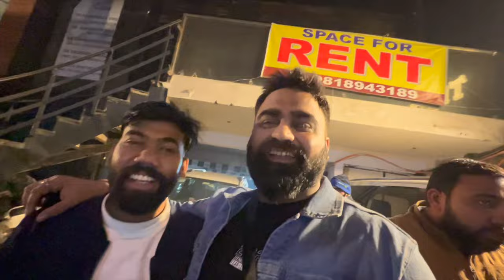OFFICE PARTY 🍾 - MASTI ON THE ROCKS...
SAURABH SACHDEVA VLOGS

lots of masti in the club, bhut sara dance and bhut sari enjoyment, Stress buster for all of us. much needed party.

Watch Our new video - OFFICE PARTY 🍾 - MASTI ON THE ROCKS...

 •OFFICE PARTY 🍾 - MASTI ON THE ROCKS...| SAURABH SACHDEVA VLOGS |

टायर पंचर शॉप wale bhaiya se hui dosti or agye 100+ subscribers.